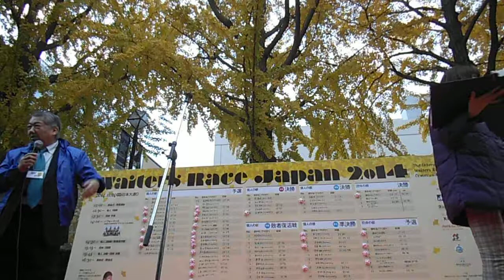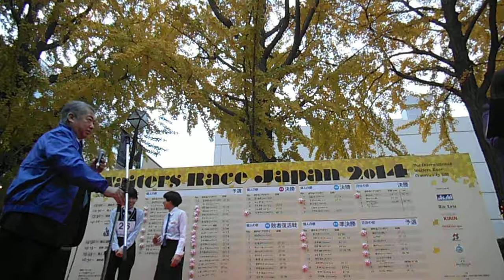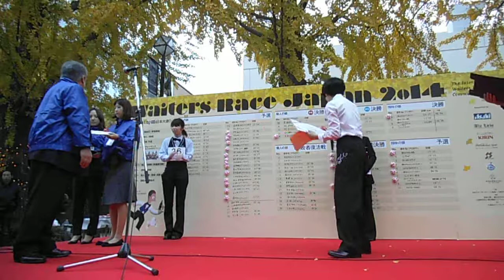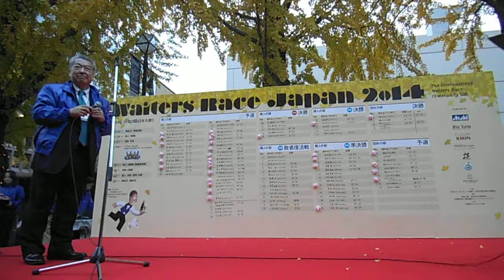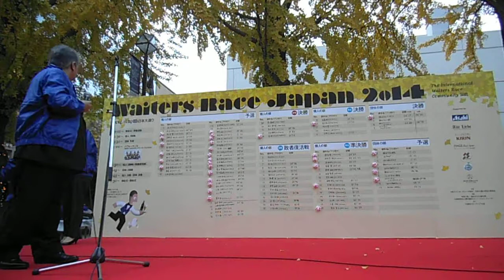DSCF2516ウェイターズレースジャパン20141124表彰式1of3